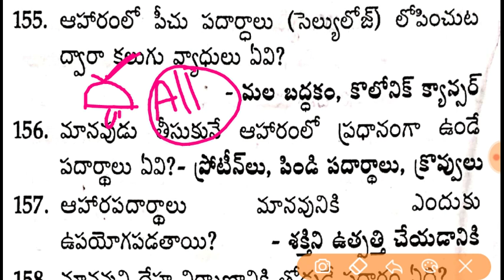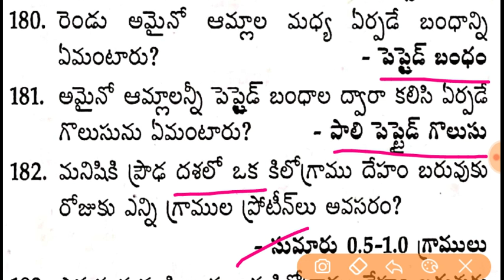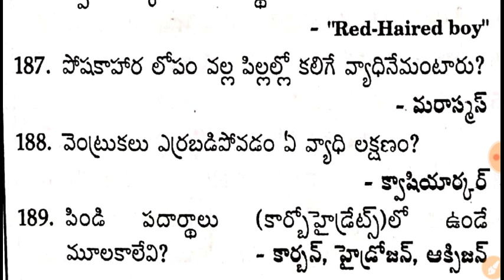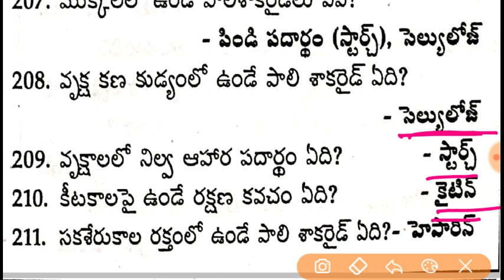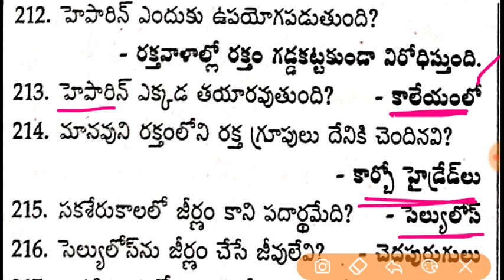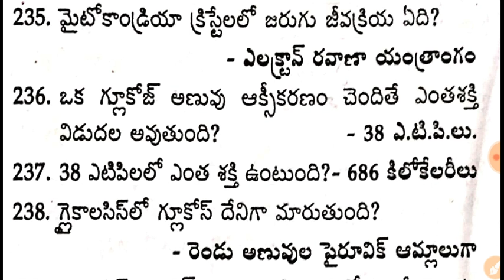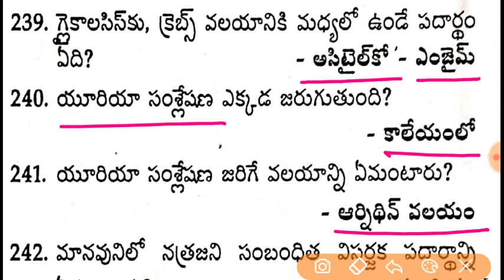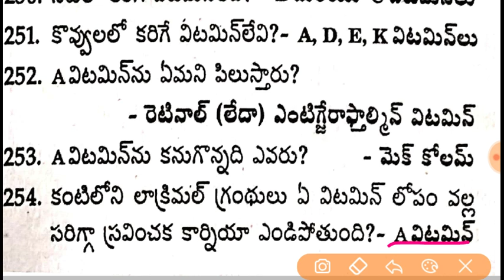పౌష్టికాహారం - పోషణ Nutrition and Food-1 AP Sachivalayam ANM / MPHA /GNM Model Paper in Telugu